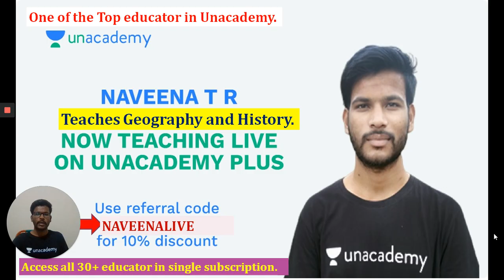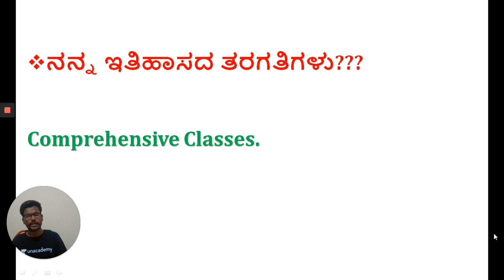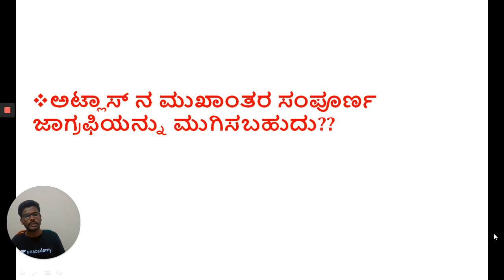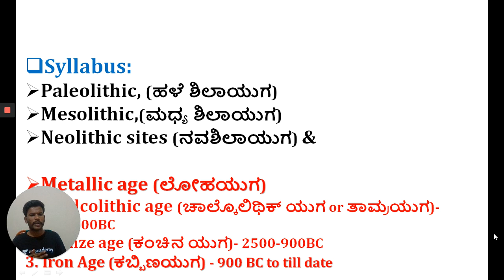How to tackle Geography & History for KAS | Saturday Special | KAS / FDA | SDA | Naveena T R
In this session, Naveena T R Discuss How to tackle Geography & History for KAS helpful for Aspirants preparing KAS, FDA, SDA, PSI, KPSC Exams.

Unacademy Subscription Benefits:
1. Learn from your favorite teacher
2. Dedicated DOUBT sessions
3. One Subscription, Unlimited Access
4. Real-time interaction with Teachers
5. You can ask doubts in the live class
6. Download the videos & watch offline